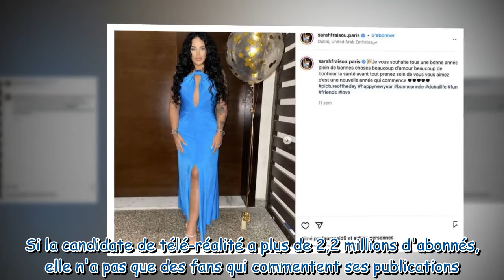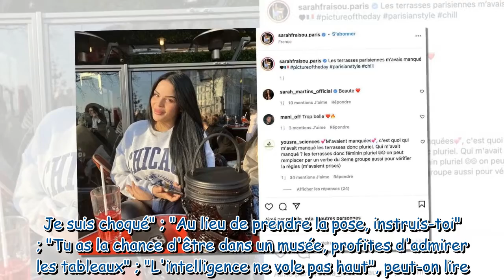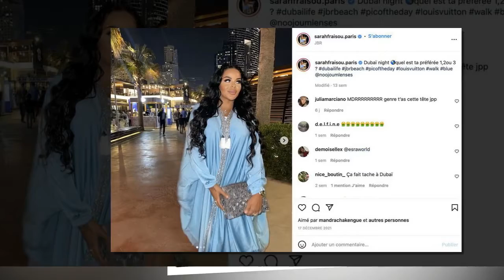Sarah Fraisou au Louvre : ce cliché qui n'est pas passé sur les réseaux sociaux